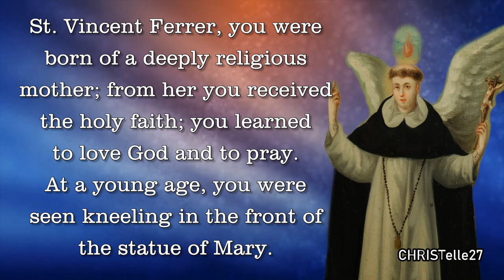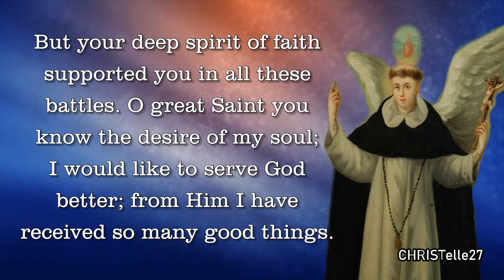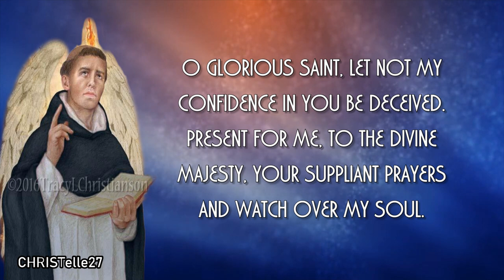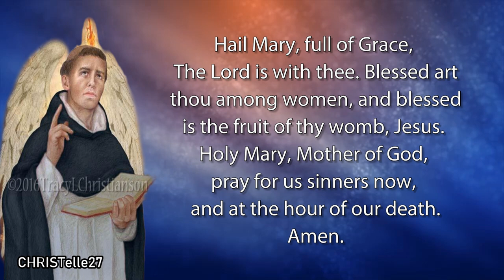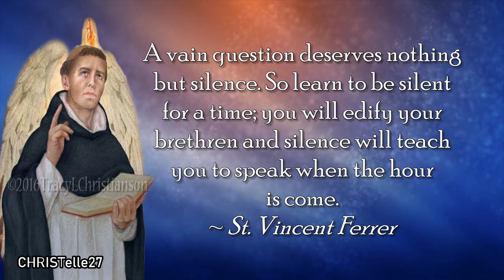St. Vincent Ferrer Novena : Day 1 | For Ardent Faith | Angel of the Last Judgment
FEAST DAY: April 5
DAY 1 NOVENA: March 27
PATRON SAINT OF: Archdiocese of Valencia, Valencia, Catalonia, France, Spain, Cabuyao Laguna, Philippines Leganes, Iloilo, Philippines, Builders, Prisoners, Construction workers, Plumbers, Fishermen, Spanish orphanages

FIRST DAY: FOR ARDENT FAITH
ST. VINCENT FERRER, YOU WERE BORN OF A DEEPLY RELIGIOUS MOTHER; FROM HER YOU  RECEIVED THE HOLY FAITH; YOU LEARNED TO LOVE GOD AND TO PRAY. AT A YOUNG AGE, YOU WERE SEEN KNEELING IN THE FRONT OF THE  STATUE OF MARY. YOUR SOUL WAS SUPERNATURALLY  CARRIED TOWARDS THE THINGS ON HIGH. DESPITE  THE HIGH COST, YOU ANSWERED YOUR VOCATION! AGAINST MANY OBSTACLES AND CONTRADICTIONS, YOU HAD TO FIGHT AND SUFFER TO BECOME THE PERFECT PRIEST WHICH YOU WERE. BUT YOUR DEEP SPIRIT OF FAITH SUPPORTED YOU IN ALL THESE BATTLES. O GREAT SAINT YOU KNOW THE DESIRE OF MY SOUL; I WOULD LIKE TO SERVE GOD BETTER; FROM HIM I HAVE RECEIVED SO MANY GOOD THINGS. FOR THIS, OBTAIN FOR ME MORE COURAGE AND ESPECIALLY THE DEPTH OF FAITH. MANY OF MY THOUGHTS, WORDS, AND ACTIONS ARE USELESS FOR MY SANCTIFICATION AND FOR MY SALVATION, BECAUSE THIS SUPERNATURAL SPIRIT DOES NOT STIR UP MY LIFE. HELP ME TO BE BETTER IN THE FUTURE. I HAVE CONFIDENCE IN YOUR  INTERCESSION. PRAY FOR ME DURING THIS NOVENA ESPECIALLY FOR (STATE YOUR REQUEST HERE).

O MY PROTECTOR, ST. VINCENT FERRER, AS THE ETERNAL GOD HAS DEPOSITED IN YOU AN INEXHAUSTIBLE TREASURER OF GRACE AND OF SUPERNATURAL VIRTUES, HEAR MY EARNEST PETITION, AND HELP ME WITH YOUR INTERCESSION, MORE POWERFUL NOW EVEN THAN WHEN YOU WERE ON EARTH. HENCE WITH BLIND CONFIDENCE DO I CAST MYSELF AT YOUR FEET, THERE TO PLACE MY REQUESTS FOR ALL THOSE IN WHOM I AM CONCERNED BUT MORE PARTICULARLY FOR (SPECIAL FAVOR). O GLORIOUS SAINT, LET NOT MY CONFIDENCE IN YOU BE DECEIVED. PRESENT FOR ME, TO THE DIVINE MAJESTY, YOUR SUPPLIANT PRAYERS AND WATCH OVER MY SOUL. SHOULD SORROW AND TRIALS INCREASE, SO ALSO WILL MY REJOICING INCREASE, AND MAY MY PATIENCE GROW WITH EACH DAY, THAT I MAY THUS SAVE MY SOUL. AMEN.

Saint Vincent Ferrer, pray for us.